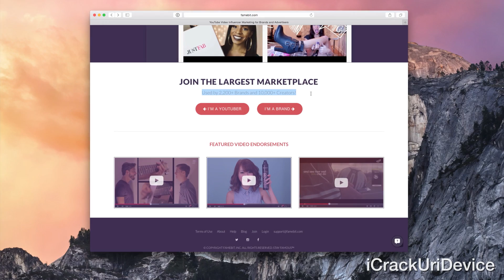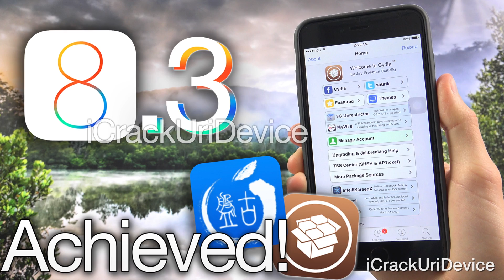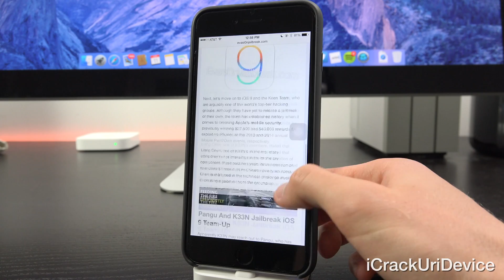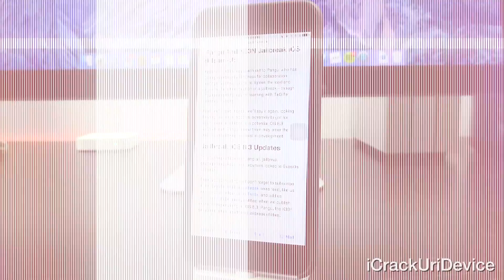iOS 8.3 Jailbreak & 8.4 Where Is It? iPhone 6S & 6S Plus, Apple Watch 2 Rumors - iOS 9, 4K Apple TV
BestTechInfo and Rumors 231:
NEW iOS 8.3 Jailbreak and iOS 8.4 Release Date, Where Are They? iPhone 6s and 6s Plus, Apple Watch 2 Rumors, iOS 9 + 4K Apple TV.

Main Topics:
 Jailbreak Pangu iOS 8.3 and iOS 8.4 PP's Release claims, 4K Apple TV content, the iPhone 6S and Apple Watch 2 are discussed.

iOS 8.3 Jailbreak Pangu Demoed & iOS 8.4 - Release after iOS 8.4? TaiG Plans, iPhone 6 Plus and iPad

Partner with Top Brands on FameBit!

iPhone 6s Rumored to feature New Type of Metal! No, Not Liquidmetal…

NEW Install iOS 9 Beta 1 FREE How to Update No UDID iPhone 6 Plus,5s iPad & iPod Without Errors

PP Claims iOS 8.3 Jailbreak Release in July, After 8.4, K33N to Jailbreak iOS 9

Apple Watch Jailbreak Progress: After iOS 8.3, Jailbreak 8.4 and iOS 9 K33N Team & the Future

Earn Paid iOS 8 Apps on iOS 8.3 or 8.4 and Gift Cards For Free via Free Apps Fast

New Jailbreak Guides, iOS 8.3 Videos, Unboxings and Apple Overviews will be posted on My Channel!

 Note: With iOS 8.4's June 30th Release rapidly approaching, look for Pangu's next jailbreak shortly thereafter.